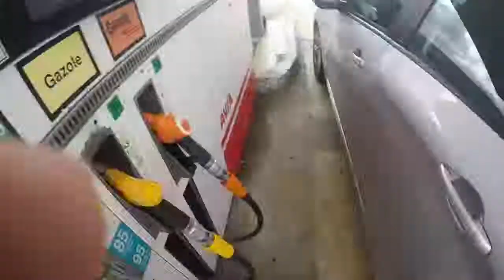Cycling in the French Alps Day 1: Travel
A mammoth 9hr drive from Calais to Le Bourg D'Osians, it was hot, long and at times uncomfortable and it'll be interesting doing it again on the way back after 3-days of cycling!

Anyhow, here now and ready to tackle some mountains over the next few days, Alpe D'Huez, Col Du Galibier and a second route up Alpe D'Huez.

What you'll watch,

1. French roads
2. Car shoulder massage
3. Car shoulder stretch
4. Some more French roads